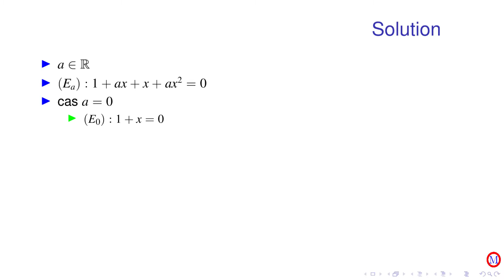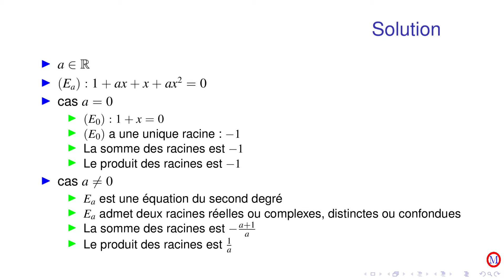Degre2 exercice 5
Somme et produit d'une équation du second degré avec un paramètre